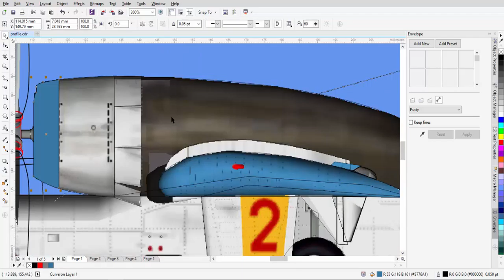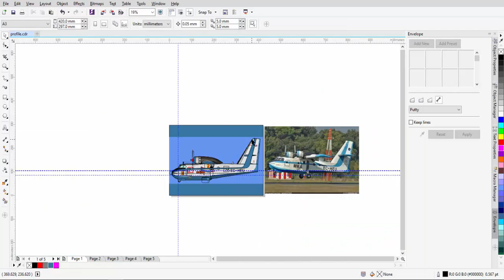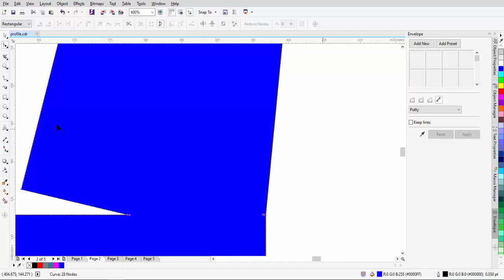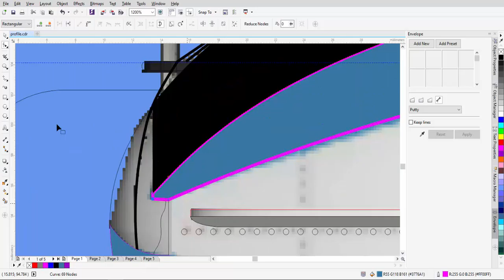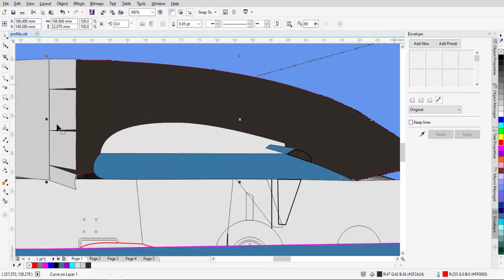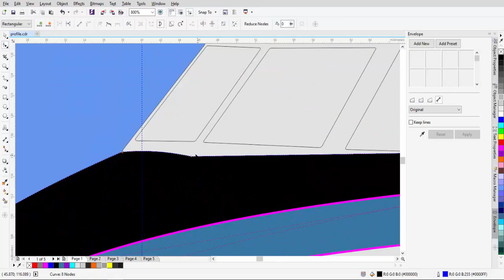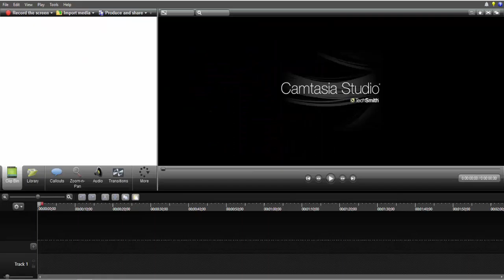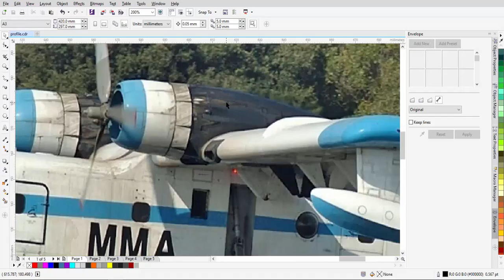Aviation Profile illustration - part 2 (base paint)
The second part of aircraft profile illustration.

(Bombardier/Canadair CL-215)